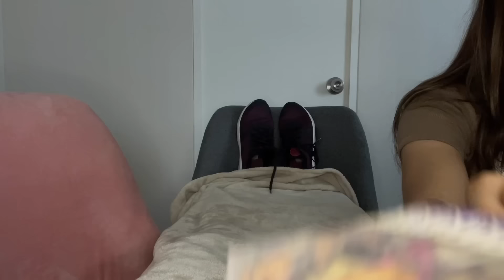ASMR ESPAÑOL / Te HAGO un MASAJE INTENSO para TODO tu CUERPO ❤️‍🔥 dormirás en minutos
Hola, espero que el día de hoy te encuentres muy bien. En este video, te traigo otro roleplay, te hago masaje en asmr, pero no me podrás ver, tienes prohibido hacerlo. Encontrarás sonidos de crema, movimientos de manos, entre otros.  También hago mouth sounds para que te relajes más. Este es un asmr rápido ya que muchos me pedían.
Gracias por tu apoyo y por las hermosas palabras que me dejan en los comentarios o en mis mensajes de Instagram. Los quiero mucho y que descansen.
Tengan linda noche.

Tiktok personal: @annygxn